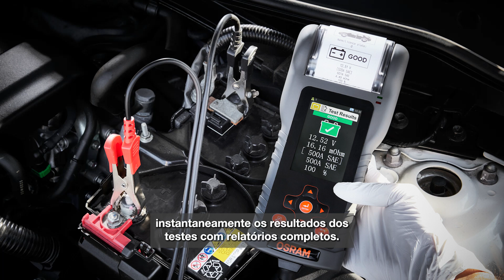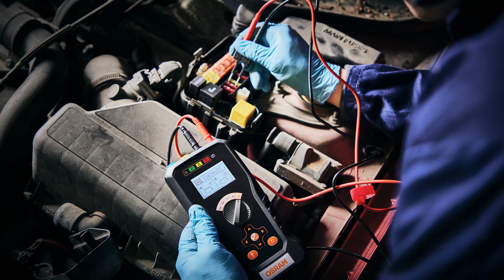OMM600 ou OBAG 900? Rodrigo Gouveia mostra as diferenças entre os dois!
Confira a apresentação dos testadores de bateria OMM600 e OBAG900 da OSRAM, perfeitos para mecânicos e técnicos automotivos!

Esses equipamentos avançados oferecem precisão e confiabilidade para diagnósticos de bateria, garantindo um trabalho eficiente e de alta qualidade.

Assista ao vídeo e descubra como os testadores da OSRAM podem facilitar e aprimorar suas análises.

Não perca todos os detalhes dessa tecnologia essencial para profissionais exigentes!